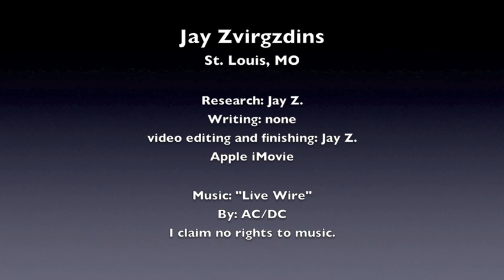Flashpoint Radio April 28--Secret Service gets babysitters. TSA and 7yo girl with Cerebral Palsy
Flashpoint Radio for Saturday, April 28, 2012.

Jay Z. checking in on a Saturday due to a full schedule on Friday.  We touch on the new Secret Service rules in the wake of the S. American prostitution scandal.  Then we delve into some more wonderful stories involving the loving TSA at our airports.

Family misses flight due to pat-down of 7-year-old with Cerebral Palsy

TSA accused of letting drug filled bags through LAX for cash